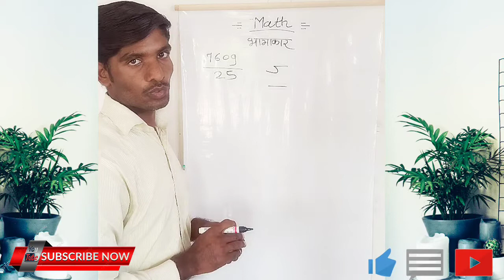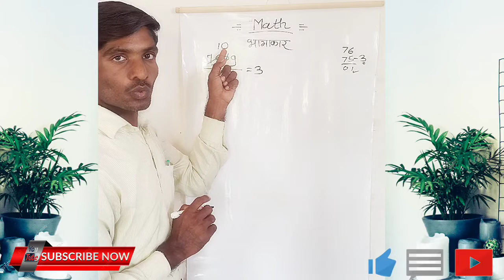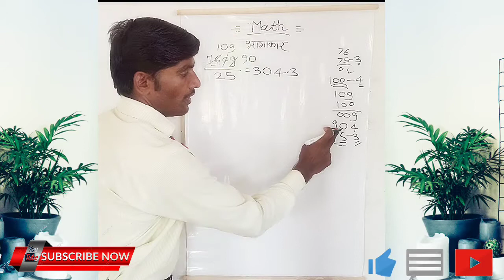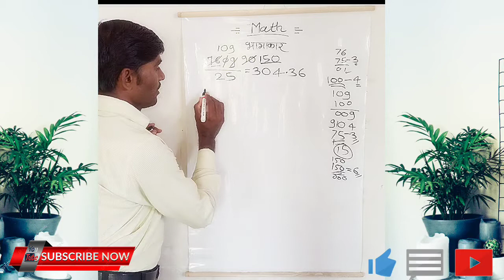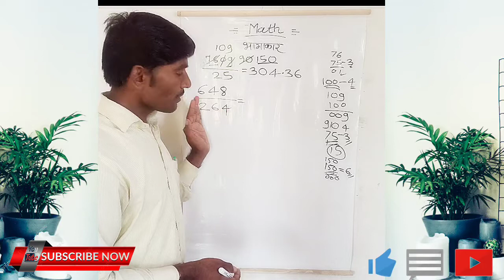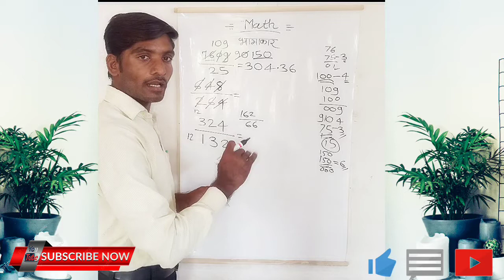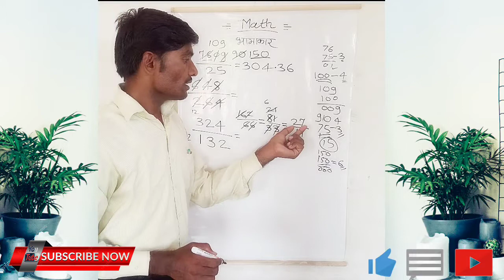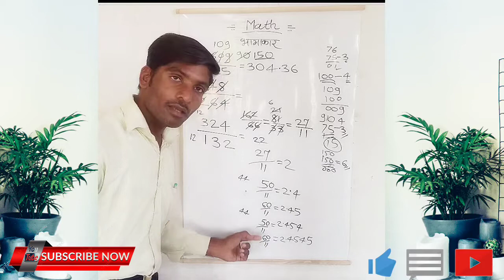मोठ्या संख्यांचा भागाकार division of big numbers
मोठ्या संख्यांचा भागाकार

भागाकार कसे करावे हे समजून देण्यासाठी या व्हिडिओमध्ये सविस्तर माहिती देण्यात आलेली आहे. तसेच मोठ्या संख्यांचा भागाकार साध्या व सोप्या पद्धतीने कसे सोडवावे याविषयी स्पष्टीकरण करण्यात आलेले आहे. दशांश अपूर्णांकांचा भागाकार कसे करावे हे समजून सांगण्याचा प्रयत्न केलेला आहे.

big numbers division
division tricks
division tips
easy division
easy bhagakar
# bhagakar tips and tricks
मोठ्या संख्यांचा भागाकार

भागाकार करण्याची सोपी पद्धत,
भागाकार,
नियम,
पद्धती,
bhagakar,
Division in marathi,
भागाकार करण्याची पद्धत,
bhagakar trick marathi,
bhagakar ganit,
bhagakar marathi,
bhagakar short tricks,
bhagakar easy methods,
bhagakar kasa karaycha,
bhagakar ganit marathi,
division,
division tricks,
division method,
भाज्य,
भाजक,
भागाकार,
बाकी,
bhajya,
bhajak,
bhagakar,
baki,
division,
divisor,
divident,
quotient,
Easy bhagakar, Saral bhagakar, Bhagakar kata kati, Bhagakar kasa karava,
bhagakar padhdhat,
bhagakar padhdhati,
भागाकार पद्धत,
Bhagakar rules,
Division rules,
Quotient,
Division,
Division math,
Marathi maths tricks,
Marathi Mathematics,
Division by marathi mathematics,
Division marathi mathematics,
Bhagakar marathi mathematics,

Long division,
integer division,
short division,
simple division,
basic division,
division of,
continuous division,
algebraic long division,